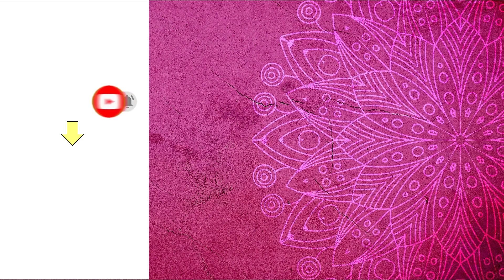Stylish Flower Mehndi Design on Hands | Latest Mehandi Design 2022 | Holi Special Mehndi Design